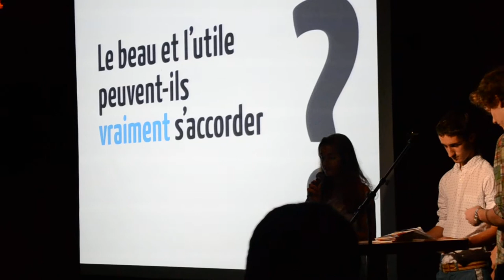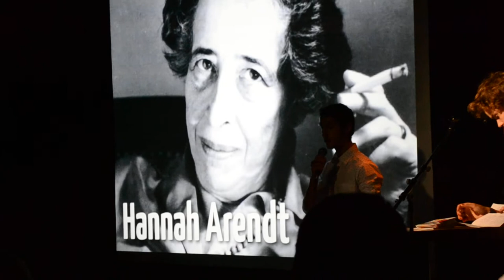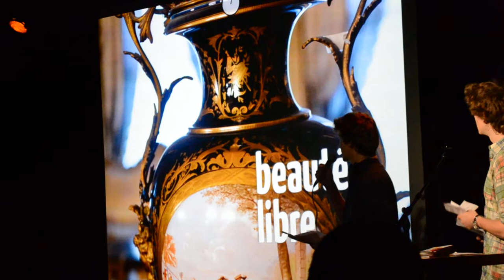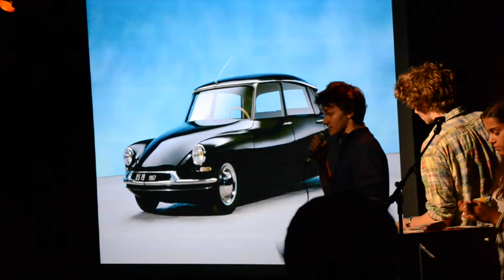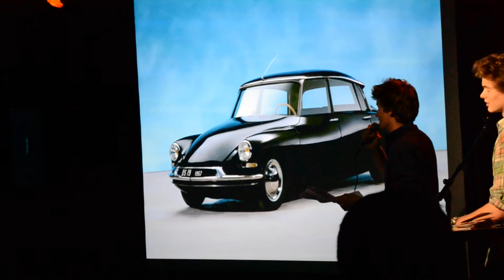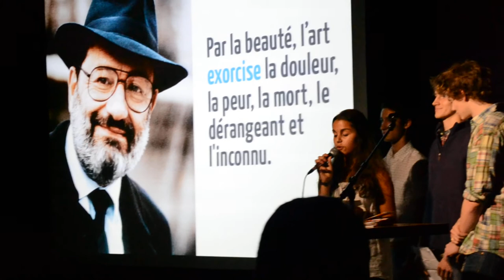Pecha Kuka # 19, élèves de EEB1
Quatre élèves de l'Ecole européenne Bruxelles I, Justine, Miguel, Niels et Guillaume présentent un Pecha Kucha sur le thème : "Le beau et l'utile peuvent-ils (vraiment) s'accorder ?", dans le cade de Pecha Kucha Night Brussels # 19, organisé par Alok Nandi, le 27 septembre 2011, à Recyclart.
Présentation préparée avec la complicité de leur professeur de philosophie, François Jourde.